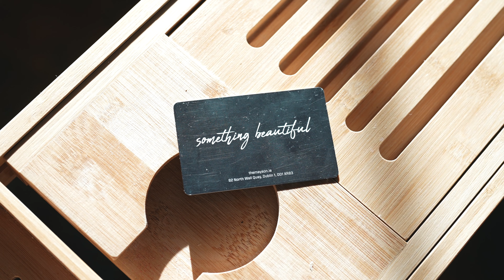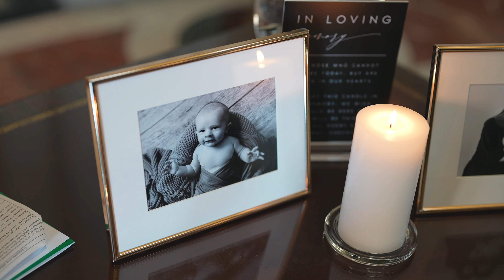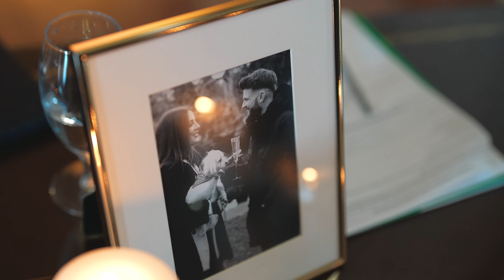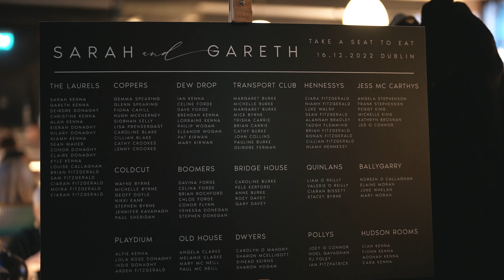City Hall Dublin Wedding Video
It was an amazing day in Dublin for Sarah & Gar's big day!